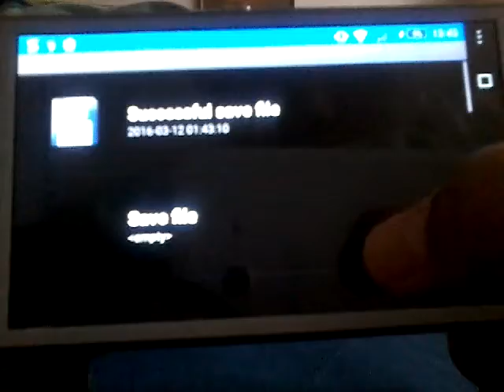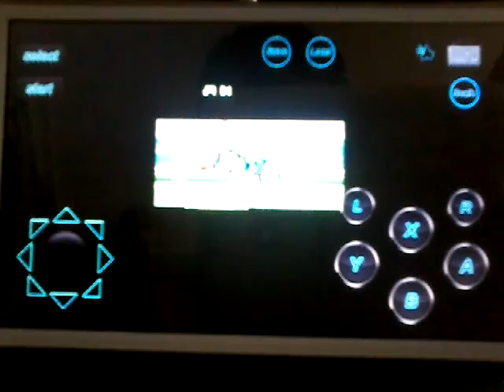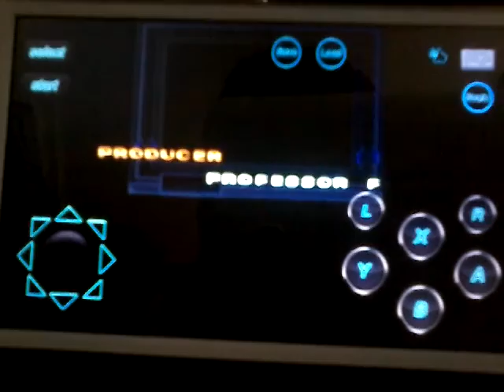MEGAMAN X ลาก่อน เมก้าแมน (SIGMA STAGE+ED)